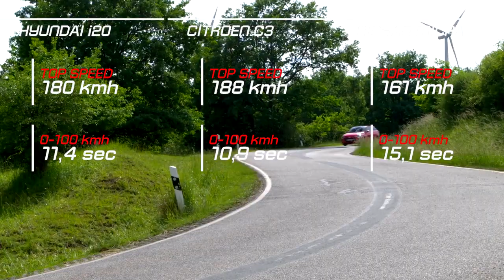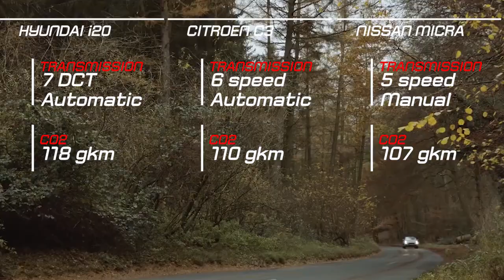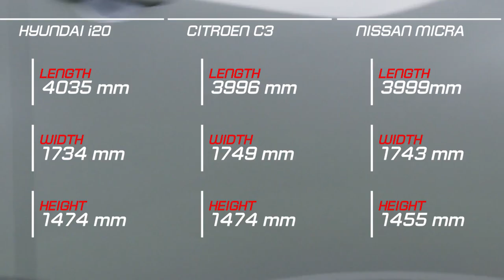2018 Hyundai i20 vs 2018 Citroen C3 vs 2018 Nissan Micra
2018 Hyundai i20 vs 2018 Citroen C3 vs 2018 Nissan Micra